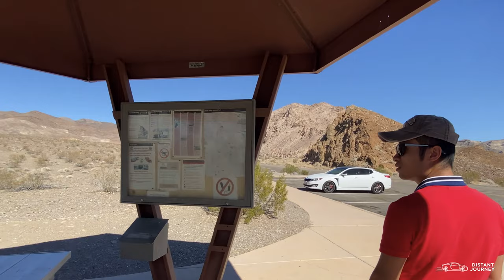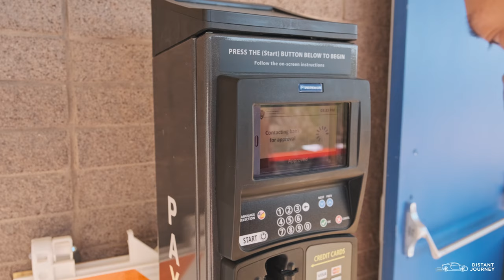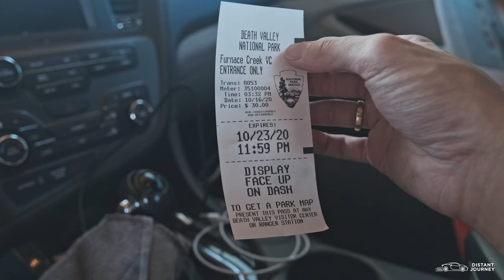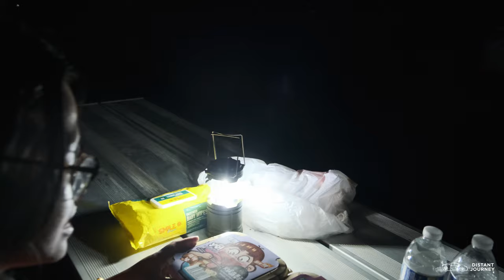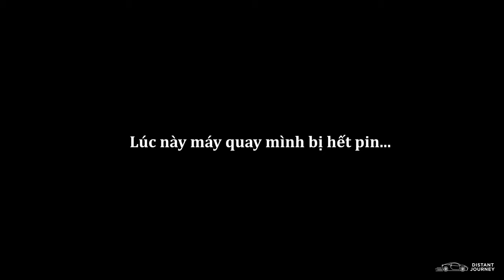P2. Săn sao ở Death Valley và cái kết | Fujifilm X-T3 | Distant Journey Vlog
Cùng tụi mình thưởng ngoạn công viên quốc gia Death Valley (tạm dịch là Thung Lũng Chết), California và tập tành chụp hình dải Ngân Hà bằng máy Fujifilm X-T3. Các điểm tham quan ở Death Valley mình đã ghé qua trong chuyến này là:
- Mesquite Flat Sand Dunes
- Furnace Creek: Visitor Center và Campground
- Zabriskie Point
- Badwater Basin

Let's join us in our trip visiting Death Valley National Park, CA. This was also the first time we went chasing star and try astrophotography with Fujifilm X-T3. Our destination in Death Valley:
- Furnace Creek: Visitor Center and Campground
- Zabriskie Point
- Badwater Basin
©️ Video thuộc bản quyền của Distant Journey Vlog.

©️Video is copyrighted of Distant Journey Vlog.
🚫Do not REUP under any circumstances.